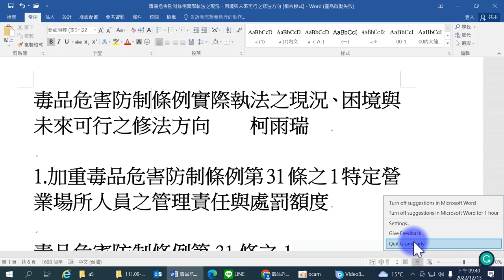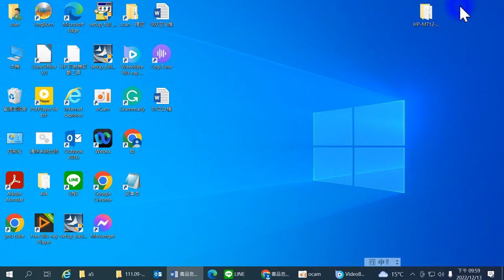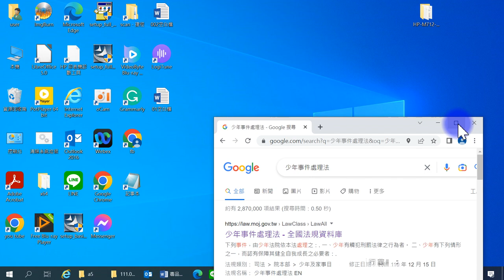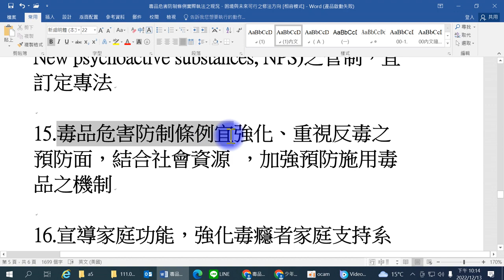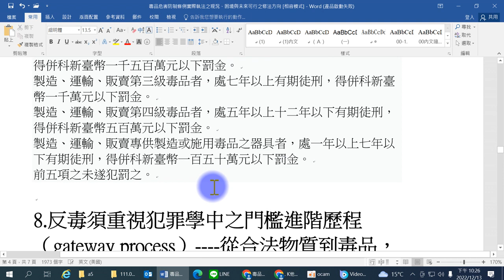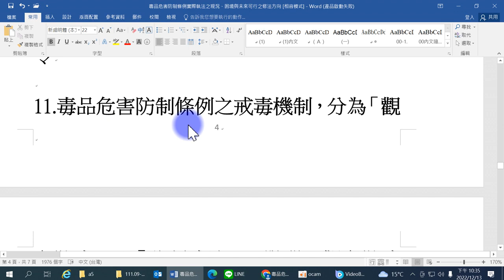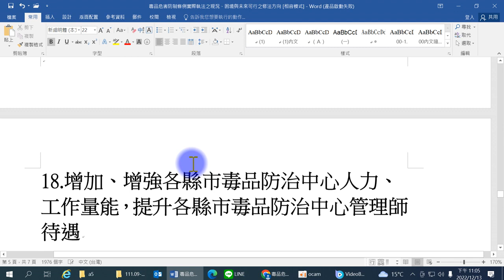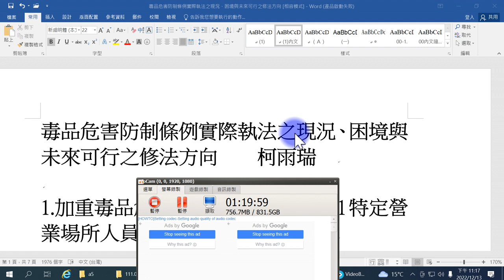柯雨瑞（2023），毒品危害防制條例實際執法之現況、困境與未來可行之修法方向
毒品危害防制條例實際執法之現況、困境與未來可行之修法方向
柯雨瑞

1.加重毒品危害防制條例第31條之1特定營業場所人員之管理責任與處罰額度

毒品危害防制條例第31條之1
為防制毒品危害，特定營業場所應執行下列防制措施：
一、於入口明顯處標示毒品防制資訊，其中應載明持有毒品之人不得進入。
二、指派一定比例從業人員參與毒品危害防制訓練。
三、備置負責人及從業人員名冊。
四、發現疑似施用或持有毒品之人，通報警察機關處理。
特定營業場所未執行前項各款所列防制措施之一者，由直轄市、縣（市）政府令負責人限期改善；屆期未改善者，處負責人新臺幣五萬元以上五十萬元以下罰鍰，並得按次處罰；其屬法人或合夥組織經營者，併同處罰之。
特定營業場所人員知悉有人在內施用或持有毒品，未通報警察機關處理者，由直轄市、縣（市）政府處負責人新臺幣十萬元以上一百萬元以下罰鍰；其屬法人或合夥組織經營者，併同處罰之。其情節重大者，各目的事業主管機關得令其停止營業六個月以上一年六個月以下或勒令歇業。
直轄市、縣（市）政府應定期公布最近一年查獲前項所定情節重大之特定營業場所名單。
第一項特定營業場所之種類、毒品防制資訊之內容與標示方式、負責人及從業人員名冊之格式、毒品危害防制訓練、執行機關與執行程序之辦法，由法務部會商相關機關定之。

2.加重毒品危害防制條例中之製造、販賣及運輸處罰刑度

毒品危害防制條例第 4 條
製造、運輸、販賣第一級毒品者，處死刑或無期徒刑；處無期徒刑者，得併科新臺幣三千萬元以下罰金。
製造、運輸、販賣第二級毒品者，處無期徒刑或十年以上有期徒刑，得併科新臺幣一千五百萬元以下罰金。
製造、運輸、販賣第三級毒品者，處七年以上有期徒刑，得併科新臺幣一千萬元以下罰金。
製造、運輸、販賣第四級毒品者，處五年以上十二年以下有期徒刑，得併科新臺幣五百萬元以下罰金。

製造、運輸、販賣專供製造或施用毒品之器具者，處一年以上七年以下有期徒刑，得併科新臺幣一百五十萬元以下罰金。
前五項之未遂犯罰之。

3. K他命，提升為2級

4.毒品危害防制條例對施用二級毒品者仍應以刑事罰進行管制

5.毒品危害防制條例採「有條件除刑不除罪」政策，仍宜維持之，同時，對毒癮者進行多元處遇措施以及社區處遇

6.毒品危害防制條例將吸毒者視為「病犯」政策， 仍宜維持之

7.毒品危害防制條例宜廢止死刑

8.反毒須重視犯罪學中之門檻進階歷程（gateway process； gateway theory） 從合法物質到毒品，對青少年強化宣導使用合法物質---菸、檳榔、酒之危害性

9.增加台灣地區之各處偏鄉衛生所之緩起訴附戒癮治療之戒癮門診量能，增加偏鄉衛生所醫師、護理人員之薪資

10.全國各地檢署檢察官對於撤銷緩起訴附戒癮治療處分之作法、標準、基準，宜訂定統一作法之撤銷緩起訴裁量基準或行政命令

11.毒品危害防制條例之戒毒機制，分為「觀察勒戒」及「強制戒治」二階段，觀察勒戒「有無繼續施用毒品傾向評估標準記錄表」中之有無繼續施用毒品傾向評估標準，宜再精進之

12.增加、增強各縣市教育局之學生輔導諮商中心人力、工作量能

13.台灣宜成立專責之反毒機關

14.對於新興影響精神物質(又稱新興毒品，New psychoactive substances, NPS)之管制，宜訂定專法

15.毒品危害防制條例宜強化、重視反毒之預防面，結合社會資源 ，加強預防施用毒品之機制

16.宣導家庭功能，強化毒癮者家庭支持系統，鼓勵毒癮者家庭成員協助毒癮者戒毒品

17.結合勞動部之職訓課程，提升毒癮者就業機會

18.增加、增強各縣市毒品防治中心人力、工作量能，提升各縣市毒品防治中心管理師待遇

19.提升對於麻黃素類製劑管制之力道，制定相關管制麻黃素類製劑之行政命令，防止麻黃素類製劑流為非法製毒，防止毒梟洗藥

20. 落實推動新世代反毒策略行動綱領(第二期)計畫中之「降低毒品新生人口」、「抑制毒品再犯」、「減少毒品需求、危害」、「再犯防止推進計畫」

21. 毒品新生人口之施用毒品成因，多為好奇、遇到偏差友伴，宜多向青少年宣導毒品之巨大危害性，及如何向好朋友拒絕施用毒品之邀約之適切技巧。

22. 透過多元處遇方案，協助毒癮者戒毒，不放棄任何一位的毒癮者，支持其戒毒，重返正常之生活、工作型態。

23. 透過刑事法制、公權力的高強度之強制介入戒毒，始能令施用毒品者接受治療。刑事法制、公權力的高強度之強制介入戒毒機制與作法，仍有必要維持之。

24. 毒品危害防制條例宜規範何者為主管機關為佳。

毒品危害防制條例

第 1 條
為防制毒品危害，維護國民身心健康，制定本條例。
本條文有附件 第 2 條
本條例所稱毒品，指具有成癮性、濫用性、對社會危害性之麻醉藥品與其製品及影響精神物質與其製品。
毒品依其成癮性、濫用性及對社會危害性，分為四級，其品項如下：
一、第一級 海洛因、嗎啡、鴉片、古柯鹼及其相類製品（如附表一）。
二、第二級 罌粟、古柯、大麻、安非他命、配西汀、潘他唑新及其相類製品（如附表二）。
三、第三級 西可巴比妥、異戊巴比妥、納洛芬及其相類製品（如附表三）。
四、第四級 二丙烯基巴比妥、阿普唑他及其相類製品（如附表四）。
前項毒品之分級及品項，由法務部會同衛生福利部組成審議委員會，每三個月定期檢討，審議委員會並得將具有成癮性、濫用性、對社會危害性之虞之麻醉藥品與其製品、影響精神物質與其製品及與該等藥品、物質或製品具有類似化學結構之物質進行審議，並經審議通過後，報由行政院公告調整、增減之，並送請立法院查照。
醫藥及科學上需用之麻醉藥品與其製品及影響精神物質與其製品之管理，另以法律定之。
第 2-1 條
直轄市、縣（市）政府為執行毒品防制工作，應由專責組織辦理下列事項：
一、毒品防制教育宣導。
二、提供施用毒品者家庭重整及心理輔導等關懷訪視輔導。
三、提供或轉介施用毒品者各項社會救助、法律服務、就學服務、保護安置、危機處理服務、職業訓練及就業服務。
四、提供或轉介施用毒品者接受戒癮治療及追蹤輔導。
五、依法採驗尿液及訪查施用毒品者。
六、追蹤及管理轉介服務案件。
七、其他毒品防制有關之事項。
直轄市、縣（市）政府應編列預算辦理前項事宜；必要時，得由各中央目的事業主管機關視實際情形酌予補助。
第 2-2 條
法務部為推動毒品防制業務，應設基金，其來源如下：
一、循預算程序之撥款。
二、犯本條例之罪所科罰金及沒收、追徵所得款項之部分提撥。
三、違反本條例所處罰鍰之部分提撥。
四、基金孳息收入。
五、捐贈收入。
六、其他有關收入。
前項基金之用途如下：
一、補助直轄市、縣（市）政府辦理前條第一項所列事項。
二、辦理或補助毒品檢驗、戒癮治療及研究等相關業務。
三、辦理或補助毒品防制宣導。
四、提供或補助施用毒品者安置、就醫、就學、就業及家庭扶助等輔導與協助。
五、辦理或補助與其他國家或地區間毒品防制工作之合作及交流事項。
六、辦理或補助其他毒品防制相關業務。
七、管理及總務支出。
八、其他相關支出。
第 3 條
本條例有關法院、檢察官、看守所、監獄之規定，於軍事法院、軍事檢察官、軍事看守所及軍事監獄之規定亦適用之。
第 4 條
第 5 條
意圖販賣而持有第一級毒品者，處無期徒刑或十年以上有期徒刑，得併科新臺幣七百萬元以下罰金。
意圖販賣而持有第二級毒品者，處五年以上有期徒刑，得併科新臺幣五百萬元以下罰金。
意圖販賣而持有第三級毒品者，處三年以上十年以下有期徒刑，得併科新臺幣三百萬元以下罰金。
意圖販賣而持有第四級毒品或專供製造、施用毒品之器具者，處一年以上七年以下有期徒刑，得併科新臺幣一百萬元以下罰金。
第 6 條
以強暴、脅迫、欺瞞或其他非法之方法使人施用第一級毒品者，處死刑、無期徒刑或十年以上有期徒刑；處無期徒刑或十年以上有期徒刑者，得併科新臺幣一千萬元以下罰金。
以前項方法使人施用第二級毒品者，處無期徒刑或七年以上有期徒刑，得併科新臺幣七百萬元以下罰金。
以第一項方法使人施用第三級毒品者，處五年以上有期徒刑，得併科新臺幣五百萬元以下罰金。
以第一項方法使人施用第四級毒品者，處三年以上十年以下有期徒刑，得併科新臺幣三百萬元以下罰金。
前四項之未遂犯罰之。
第 7 條
引誘他人施用第一級毒品者，處三年以上十年以下有期徒刑，得併科新臺幣三百萬元以下罰金。
引誘他人施用第二級毒品者，處一年以上七年以下有期徒刑，得併科新臺幣一百萬元以下罰金。
引誘他人施用第三級毒品者，處六月以上五年以下有期徒刑，得併科新臺幣七十萬元以下罰金。
引誘他人施用第四級毒品者，處三年以下有期徒刑，得併科新臺幣五十萬元以下罰金。
第 8 條
轉讓第一級毒品者，處一年以上七年以下有期徒刑，得併科新臺幣一百萬元以下罰金。
轉讓第二級毒品者，處六月以上五年以下有期徒刑，得併科新臺幣七十萬元以下罰金。
轉讓第三級毒品者，處三年以下有期徒刑，得併科新臺幣三十萬元以下罰金。
轉讓第四級毒品者，處一年以下有期徒刑，得併科新臺幣十萬元以下罰金。
轉讓毒品達一定數量者，加重其刑至二分之一，其標準由行政院定之。
第 9 條
成年人對未成年人販賣毒品或犯前三條之罪者，依各該條項規定加重其刑至二分之一。
明知為懷胎婦女而對之販賣毒品或犯前三條之罪者，亦同。
犯前五條之罪而混合二種以上之毒品者，適用其中最高級別毒品之法定刑，並加重其刑至二分之一。
第 10 條
施用第一級毒品者，處六月以上五年以下有期徒刑。
施用第二級毒品者，處三年以下有期徒刑。
第 11 條
持有第一級毒品者，處三年以下有期徒刑、拘役或新臺幣三十萬元以下罰金。
持有第二級毒品者，處二年以下有期徒刑、拘役或新臺幣二十萬元以下罰金。
持有第一級毒品純質淨重十公克以上者，處一年以上七年以下有期徒刑，得併科新臺幣一百萬元以下罰金。
持有第二級毒品純質淨重二十公克以上者，處六月以上五年以下有期徒刑，得併科新臺幣七十萬元以下罰金。
持有第三級毒品純質淨重五公克以上者，處二年以下有期徒刑，得併科新臺幣二十萬元以下罰金。
持有第四級毒品純質淨重五公克以上者，處一年以下有期徒刑，得併科新臺幣十萬元以下罰金。
持有專供製造或施用第一級、第二級毒品之器具者，處一年以下有期徒刑、拘役或新臺幣十萬元以下罰金。
第 11-1 條
第三級、第四級毒品及製造或施用毒品之器具，無正當理由，不得擅自持有。
無正當理由持有或施用第三級或第四級毒品者，處新臺幣一萬元以上五萬元以下罰鍰，並應限期令其接受四小時以上八小時以下之毒品危害講習。
少年施用第三級或第四級毒品者，應依少年事件處理法處理，不適用前項規定。